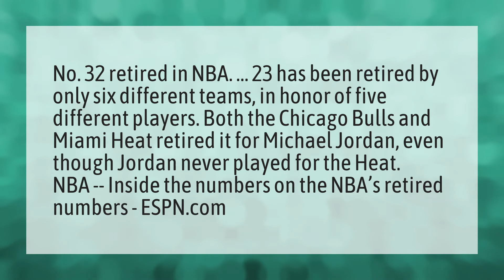Is 23 retired in LA?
Kobe Bryant Helicopter Crash Video • Is 23 retired in LA?